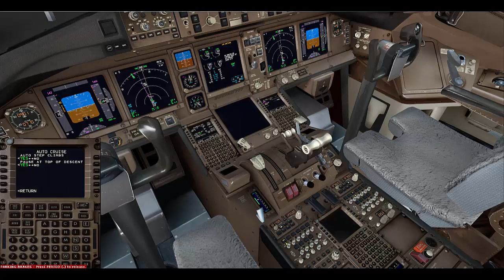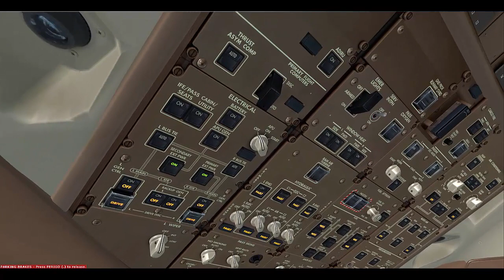MH129 - Arrival, Approach and Landing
FLIGHT: MH129
ROUTE: WMKK - YMML
ATC ROUTE: N0501F350 DCT MITOS M630 BOBAG P501 ANITO B470 PKP L511 RUPKA/N0502F370 L511 BRM T20 WENER/N0500F390 T20 AD V255 BENDO V211 PUBAP W291 WENDY DCT